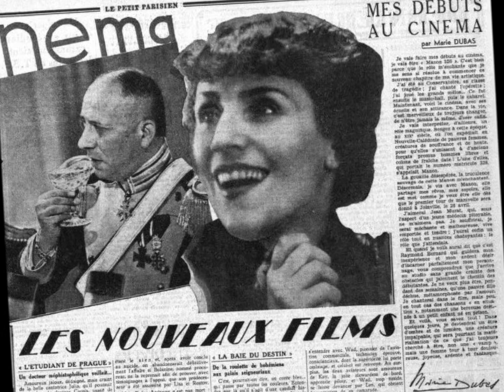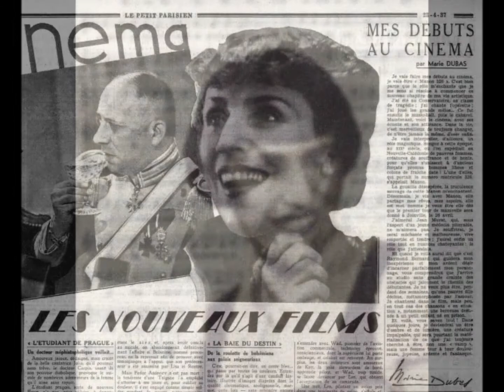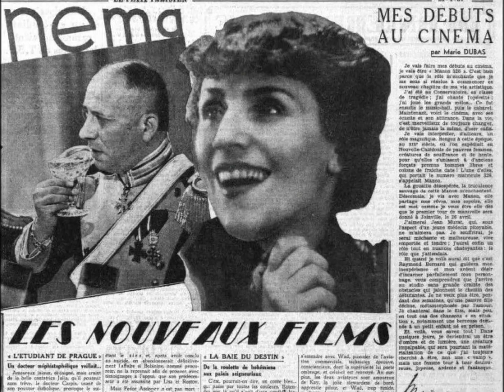Marie Dubas " J'suis bête " 1932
Marie Dubas " J'suis bête " de Chartron et Colias.
au piano Ralph Carcel
disque Odéon 166.527 enregistré le 2 Avril 1932